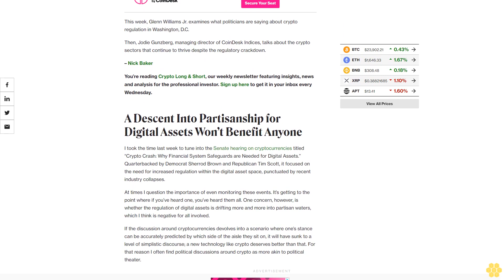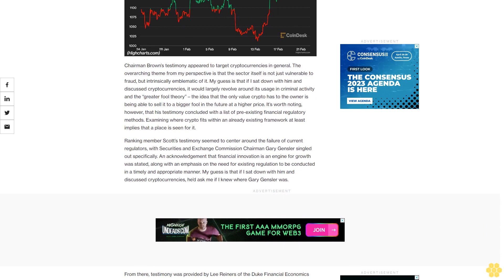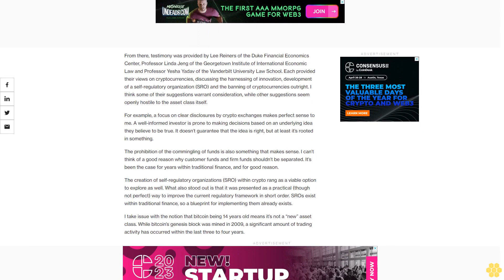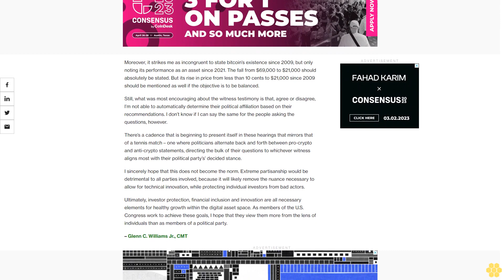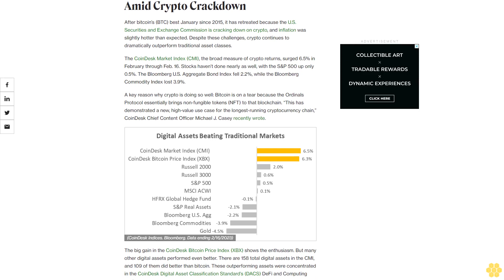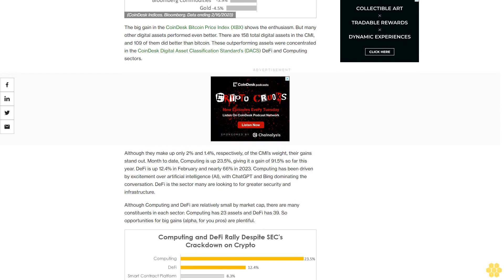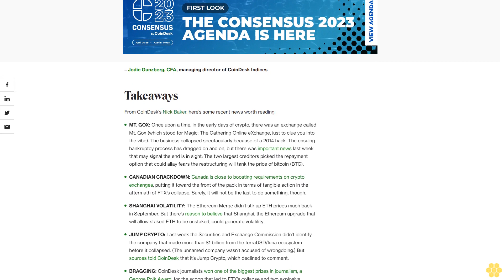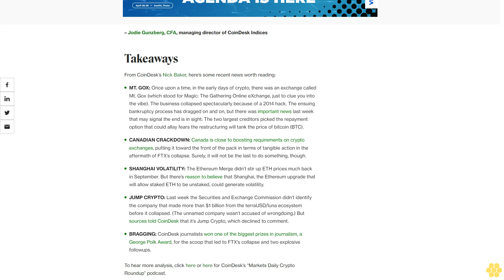Crypto Long & Short: Washington Plays Tennis With Crypto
If digital asset regulation is drifting into partisan waters, that’s bad for all involved.

This week, Glenn Williams Jr. examines what politicians are saying about crypto regulation in Washington, D.C.

Then, Jodie Gunzberg, managing director of CoinDesk Indices, talks about the crypto sectors that continue to thrive despite the regulatory crackdown.

– Nick Baker

You’re reading Crypto Long & Short, our weekly newsletter featuring insights, news and analysis for the professional investor.

A Descent Into Partisanship for Digital Assets Won’t Benefit Anyone.

I took the time last week to tune into the Senate hearing on cryptocurrencies titled “Crypto Crash: Why Financial System Safeguards are Needed for Digital Assets.” Quarterbacked by Democrat Sherrod Brown and Republican Tim Scott, it focused on the need for increased regulation within the digital asset space, punctuated by recent industry collapses.

At times I question the importance of even monitoring these events. It’s getting to the point where if you’ve heard one, you’ve heard them all. One concern, however, is whether the regulation of digital assets is drifting more and more into partisan waters, which I think is negative for all involved.

If the discussion around cryptocurrencies devolves into a scenario where one’s stance can be accurately predicted by which side of the aisle they sit on, it will have sunk to a level of simplistic discourse; a new technology like crypto deserves better than that. For that reason I often find political discussions around crypto as more akin to political theater.

But if you’re going to operate within a sector, it makes sense to have an idea of which way the regulatory winds are blowing. It certainly makes sense to challenge your own ideas with ones that may be counter to your own. I would encourage all to watch it, even at 1.25x speed – which I may or may not have done.

Chairman Brown’s testimony appeared to target cryptocurrencies in general. The overarching theme from my perspective is that the sector itself is not just vulnerable to fraud, but intrinsically emblematic of it. My guess is that if I sat down with him and discussed cryptocurrencies, it would largely revolve around its usage in criminal activity and the “greater fool theory” – the idea that the only value crypto has to the owner is being able to sell it to a bigger fool in the future at a higher price. It’s worth noting, however, that his testimony concluded with a list of pre-existing financial regulatory methods. Examining where crypto fits within an already existing framework at least implies that a place is seen for it.

Ranking member Scott’s testimony seemed to center around the failure of current regulators, with Securities and Exchange Commission Chairman Gary Gensler singled out specifically. An acknowledgement that financial innovation is an engine for growth was stated, along with an emphasis on the need for existing regulation to be conducted in a timely and appropriate manner. My guess is that if I sat down with him and discussed cryptocurrencies, he’d ask me if I knew where Gary Gensler was.

From there, testimony was provided by Lee Reiners of the Duke Financial Economics Center, Professor Linda Jeng of the Georgetown Institute of International Economic Law and Professor Yesha Yadav of the Vanderbilt University Law School. Each provided their...

This information is what was